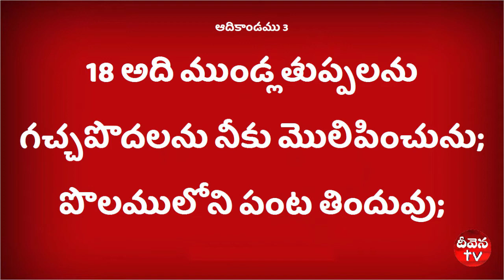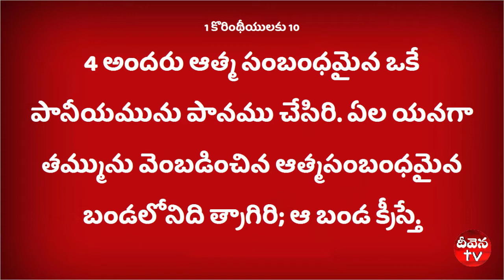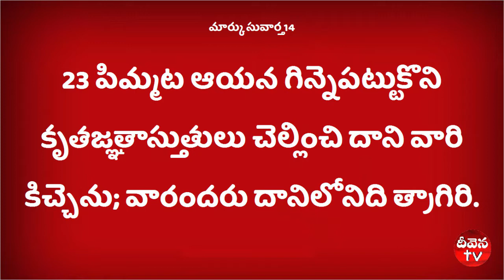Deevena Sandesalu \\ Pastor PV Ratnam Garu